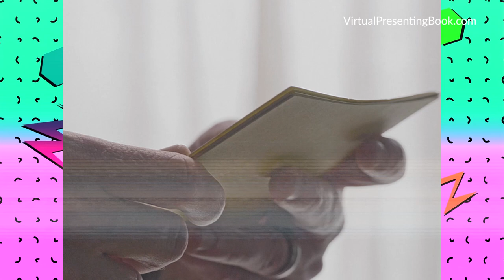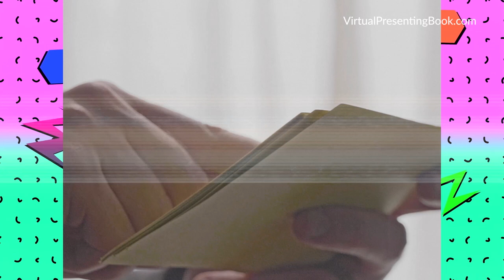How To Be A GREAT Virtual Presenter | VIRTUAL PRESENTING Book Trailer [2023]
Virtual Presenting: A Guide to Formats, Production and Authentic Delivery ByJamie Cohen, Michael Sorrentino

Responding to the widespread and continued acceleration of virtual working practices in recent years, Virtual Presenting provides a clear guide to producing, presenting, and broadcasting in a remote context.

Unlike traditional studio production, where a presenter is surrounded by a crew and cameras, the virtual presenter is often isolated or connected to a remote crew. Virtual Presenting explains how to make an authentic connection across great spaces, linked only via the Internet. Topics covered include how to build a virtual setup; how to appear on camera; how to appear confident and comfortable; and how to optimize your presentation voice. The authors demonstrate how to tell effective stories across the entire new media landscape of webcasting, webinars, livestreams, and virtual events. Finally, success stories and case studies from teachers, students, and professionals are interwoven to show how these guidelines translate into best practices.

Virtual Presenting will be a valuable resource for students of media production and remote broadcasting, as well as professionals looking to become stronger communicators and visual presenters.

BRAND STORYTELLING | FULL SERVICE
Professional Branded Video Production Storytelling Experts

SorrentinoMedia | Full-Service Video Production Company including LiveStreaming services

We specialize in digital video content production. From green-screen instructional videos to unscripted digital series and live streams - we will make it interesting and make it pop. Anyone can say they are a production company - we have a broad portfolio of work that has delivered results. podcast Production We offer all podcast production services including recording, editing, and publishing. We are passionate about telling your audio stories and bringing them to life in a way that will resonate with your listeners. Whether you need full-service podcast production or our professional advice on which direction to take, we are excited to work with you!

Michael Sorrentino and his team have a solid track record in working with on-air personalities from reporters/anchors to thought leaders. If you have never been on camera, media training can get you up to speed in no time. If you are a seasoned TV guest, we will fine-tune your skills to make you the best guest you can be!

At the heart of Manhattan, Sorrentino Media offers three production studios for rent that are ideal for anything from small shoots to full-scale productions. Located at 232 Madison Avenue, at the corner of 37th and Madison, we are just minutes from both Penn Station and Grand Central.

Our studios are fully equipped with the latest in production technology and our experienced team is available to assist you with all your production needs. We offer teleprompters, green screens, cameras (HD and 4k options are available), lighting panels and audio equipment, including wireless options. We also have a separate control room for live streaming with 4k and HD multi-camera switching.

Extra features include a hair and makeup room with a styling station, a Nespresso coffee maker, and a fridge stocked with water and small snacks.

Whether you need a space for a photoshoot, commercial shoot, music video, or anything else, we have the space and equipment you need. Have a project in mind?